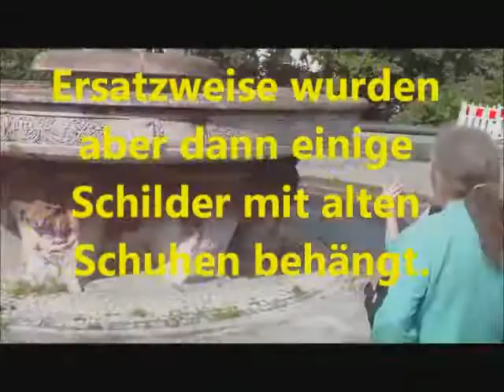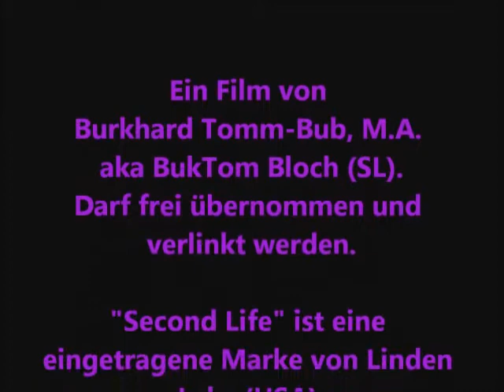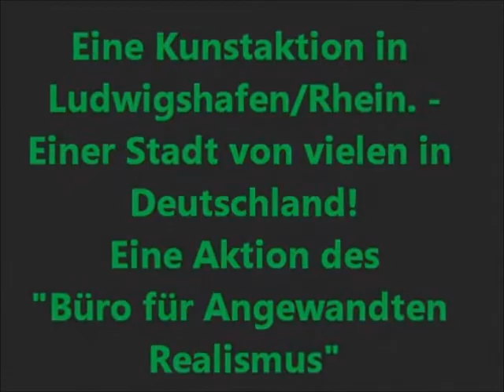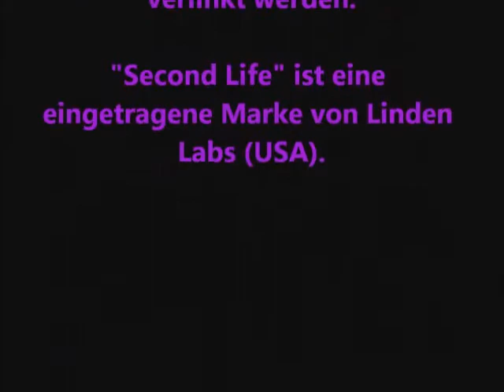Weg mit den Nazi- Strassen-Namen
Kunst-Aktion in Ludwigshafen/Rhein- einer Stadt von vielen in Deutschland.
Ziel der Künstlergruppe ist die Umbenennung problematischer Straßennamen aus der NS- und der Kolonialzeit. Die Liste ist lang und umfasst viele Namen. Straßen-Namen ehren. Wollen wir diese Ehre wirklich ausgewiesenen Nazi-Sympathisanten, Militaristen und Antidemokraten überlassen?
Veranstalter ist das "Büro für angewandten Realismus", als Fachmann trat u.a. Herr Dr. Salvador Oberhaus auf. Vertreterinnen der GRÜNEN und der LINKEN folgten der Einladung zur Teilnahme. Die "Freie Bibliothek Pegasus in SL" findet diese Aktion absolut begrüßenswert- auch auf der heimischen SIM wurde eine der Straßen nach der ermordeten Nazi-Widerstandskämpferin Sophie Scholl benannt. BukTom Bloch (SL) aka Burkhard Tomm-Bub, M.A.